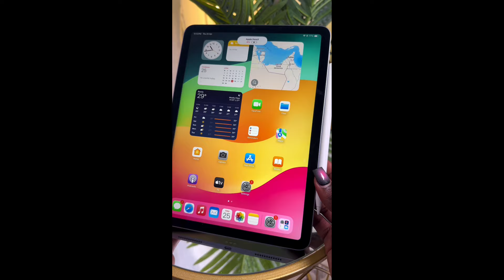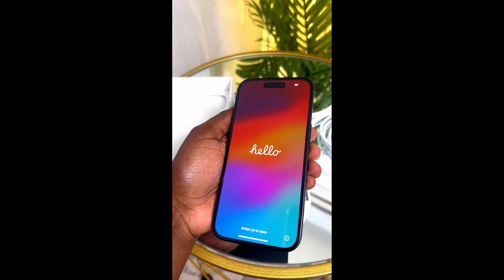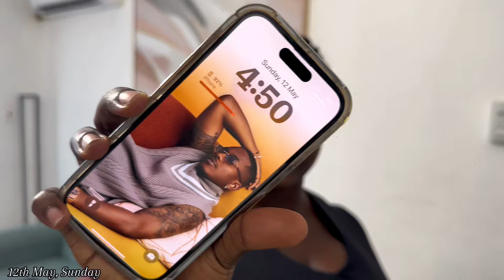Romanticizing life in Accra + New IPad & IPhone within a week? Don’t playy + hangin’ out with bestie